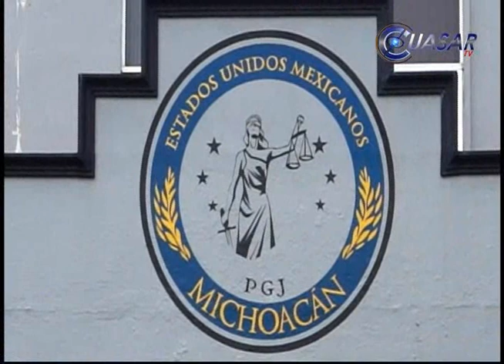Noticias de Michoacán, CuasarTv 4 de Julio del 2015